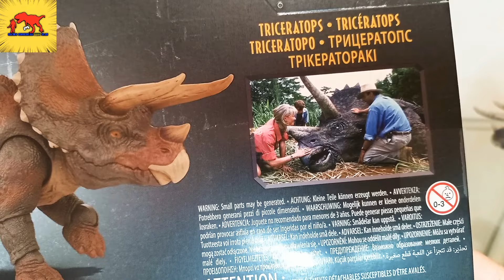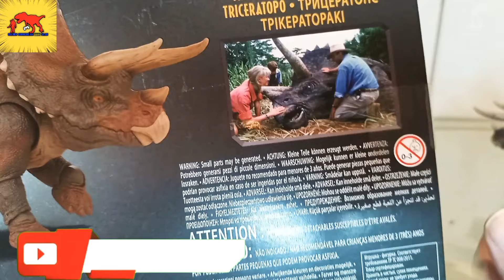Review - TRICERATOPS HAMMOND COLLECTION JURASSIC WORLD DOMINION MATTEL (PT -BR)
meu Instagram ; ander_borhes26
vamos aprender um pouco sobre o triceratops

Tricerátops ou tricerátopo foi um gênero de dinossauro ceratopsídeo, da subfamília Chasmosaurinae. Foi um herbívoro quadrúpede que viveu no fim do período Cretáceo, durante o Maastrichtiano, principalmente na região que é hoje a América do Norte.

fonte : Wikipédia